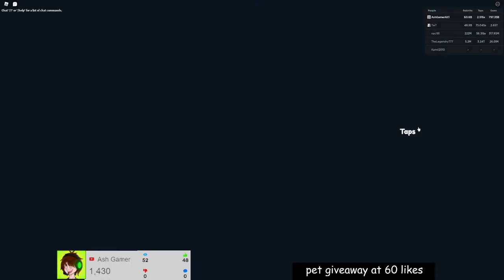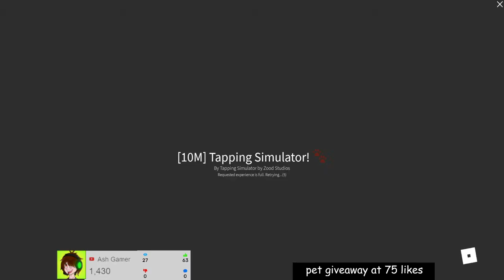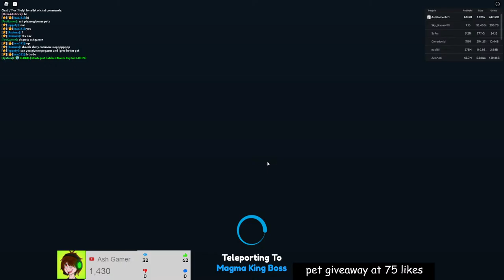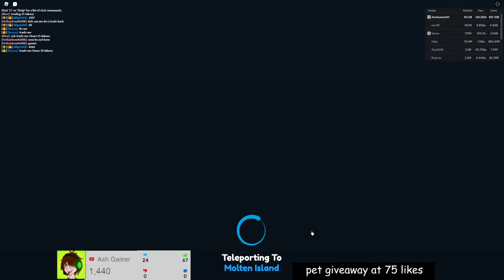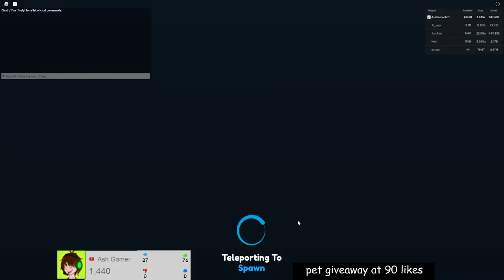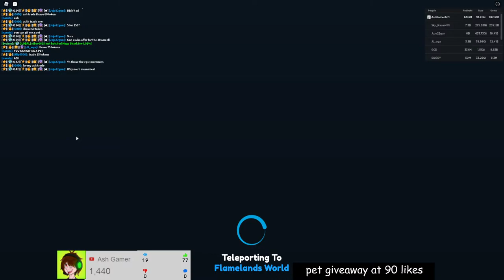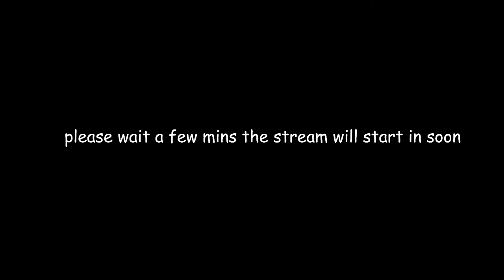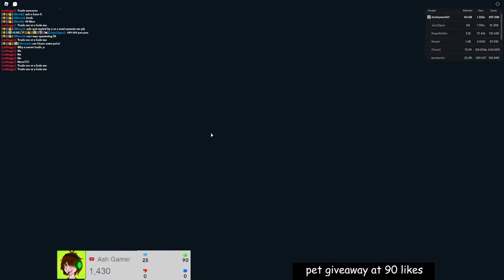Taping simulator Update is soo close (✨✨Mega update + New island + Live Event✨✨) !! (live) !!!